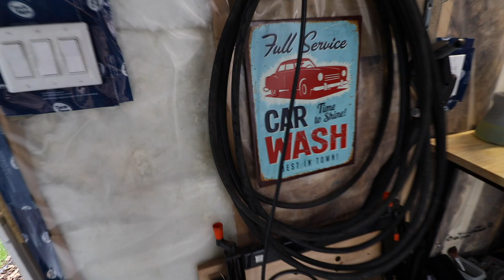Garage Build EP05 - Custom Wall Mounted Pressure Washer Setup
Fifth episode of the garage build series! Looking to turn this garage into the perfect space for an auto enthusiast. In this episode we're adding a custom wall mount setup for the pressure washer in our detached garage.. while keeping it budget friendly! No more taking 5 minutes to setup the washer in the driveway!

Camera Setup:
My Main Camera
My Video Lens
EF to EOS-R Adapter
GoPro Hero 7 (Hero 9)
My Microphone
My GorillaPod

Garage:
LED Lights
Pressure Washer
Spray Gun/Foam Kit

Hit me up if you ever have questions!